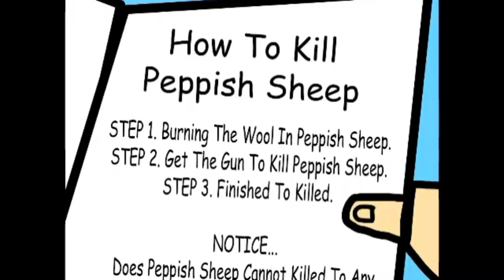Заставка СмайлСити 3 Сезон 26 Марта-15 Сентября 2024